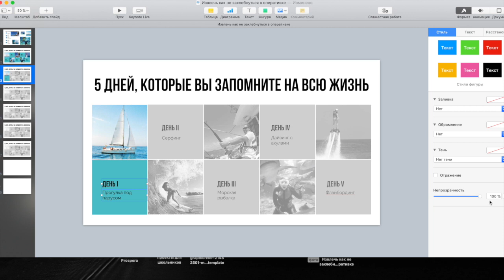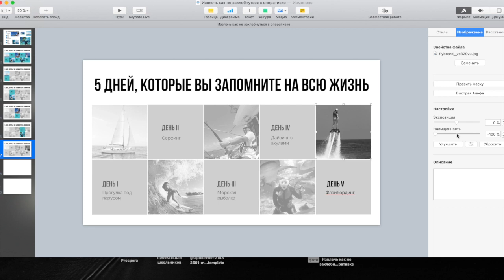Оформление блоков текста - 2/2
Учимся анимировать слайд без использования встроенных функций PPT/KEY.